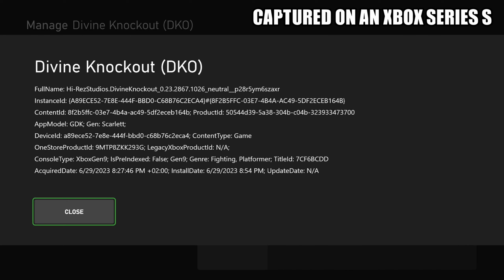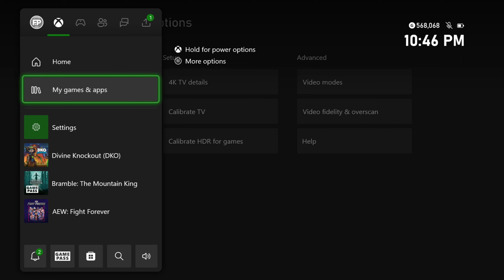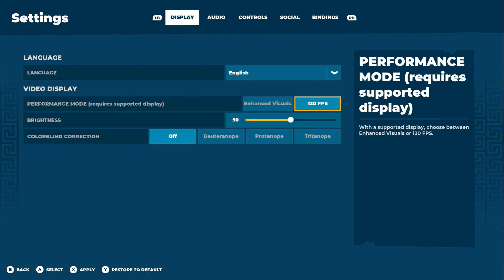Divine Knockout - Xbox Series S Gameplay + FPS Test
Divine Knockout Xbox Series S DKO gameplay.

FPS test framerate performance resolution graphics loading.